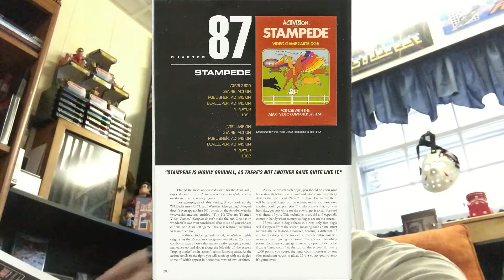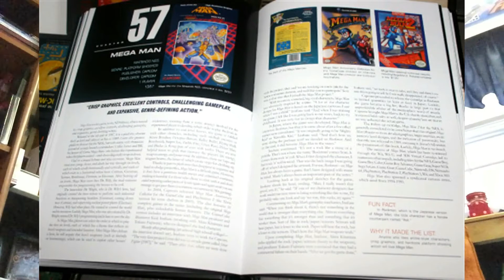100 Greatest Console Video Games - Book Review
This is a review of the 100 Greatest Console Video Games by Brett Weiss. If you are interested in getting a copy, here's the link!